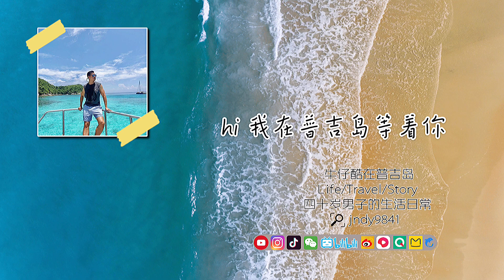开箱特辑 看看这个普吉岛三层楼的独栋别墅吧 真的是我在普吉岛的梦想之家啊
在普吉岛拥有一个怎么样的家会是理想的房子呢？我想应该是有个泳池，三层楼，再加上一个完美的星空屋顶，真的就完美了。
今天开箱的这套“熙园”别墅位于普吉岛拉古娜区悦榕庄社区内，实用面积约500多平方，有独栋和联排两种。三层楼5个卧室，5个卫生间，开放式厨房和一个我最爱的星空露台，真的是爱死这个一眼望天的设计了。夏日在屋顶看着星空，真的很美妙哦。对了，普吉岛天天是夏日。这套房子真心棒！